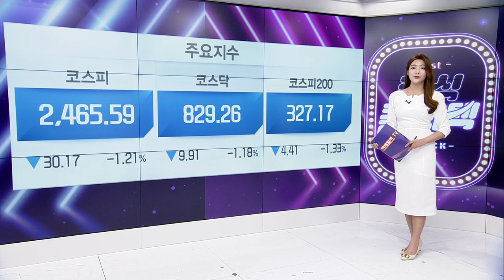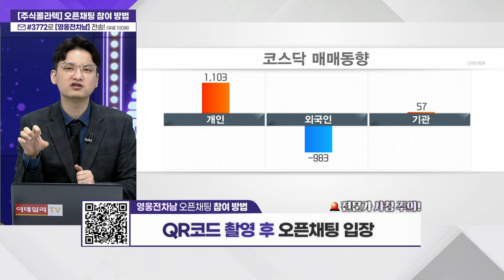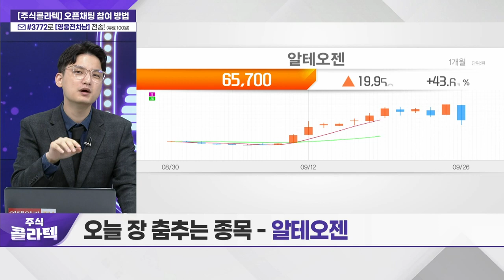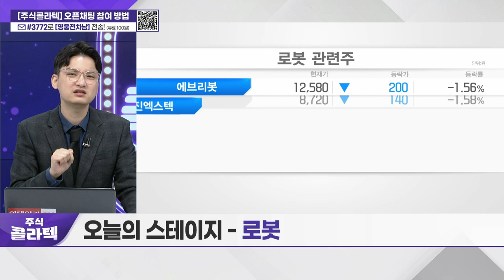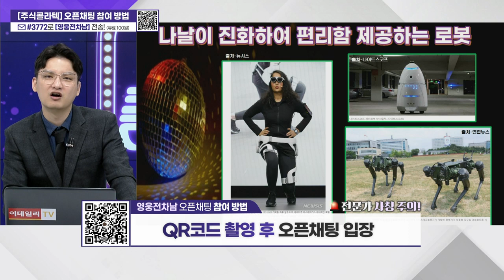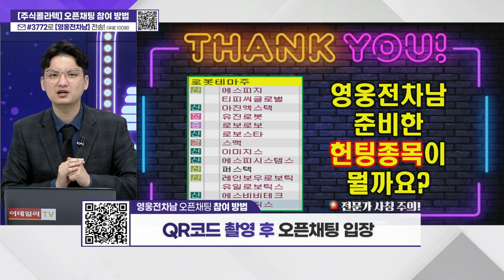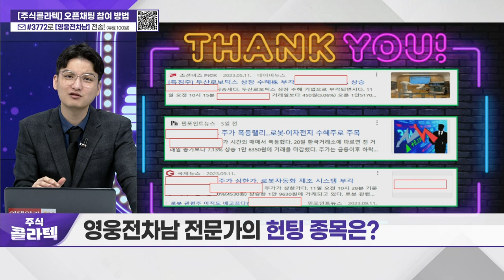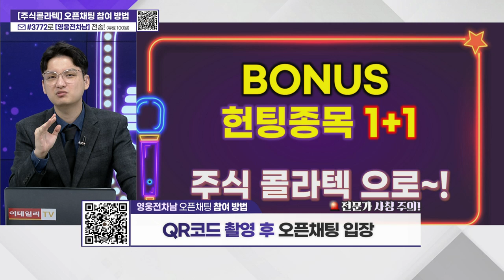알테오젠 / '오늘의 스테이지 - '로봇'_주식 콜라텍 20230926